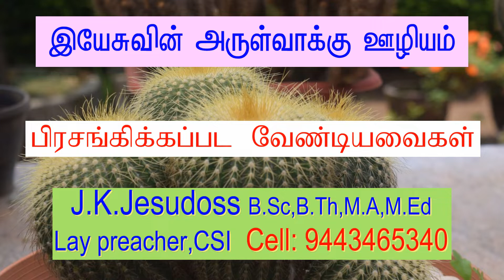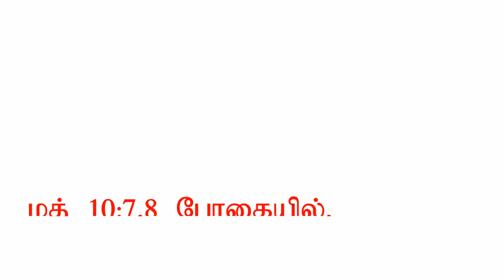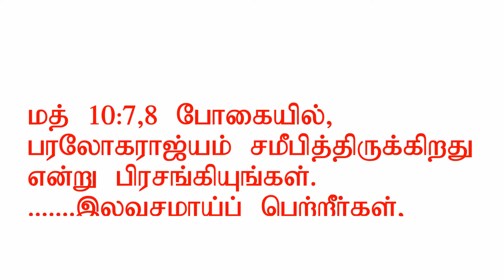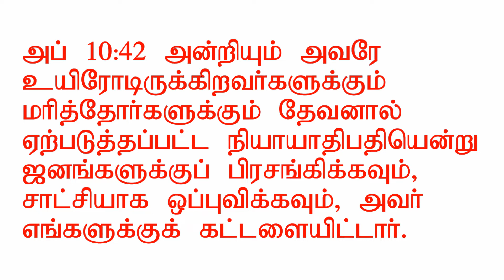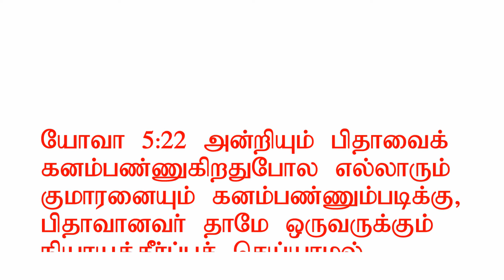Four messages to be preached